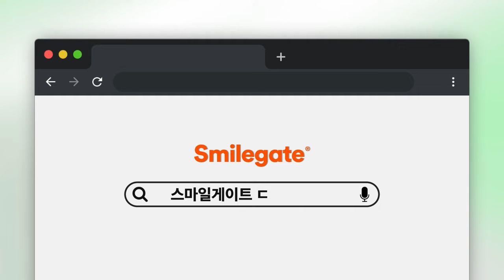✨2025 Smilegate Dev Camp 모집✨｜스마일커넥터 4기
2025 Smilegate Dev Camp, 절찬리에 모집중✨ (~12/4(수)까지)

Smilegate Dev Camp란?
미래의 소프트웨어 개발자들이 모여
팀 프로젝트에 몰입&도전하며 통찰력 있는 개발자로 성장하는
첫걸음을 함께하는 프로그램입니다😀

특별한 몰입 경험을 통해 더욱 더 높은 단계로 성장하고 싶은
개발자를 꿈꾼다면 절대 그냥 지나칠 수 없겠죠?

2025 Smilegate Dev Camp에
많은 관심과 지원 부탁드리겠습니다.❤

*해당 콘텐츠는 스마일커넥터 4기 3milE팀에서 제작하였습니다.